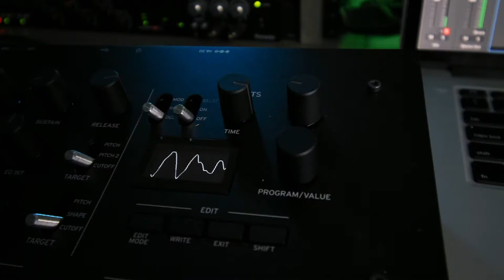How to Make Prog Synth Tones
Synthesizers are some of my favorite tools for songwriting; I love making and using tones with dreamy, ethereal qualities that can only come from a synth. In this video, I walk you through the creation of one of my favorite tones from scratch, detailing my thought process and reasoning for each choice along the way.

How do you like to use synths in your creative process? Let me know in a comment!

⬇️More on me below ⬇️

Hey everybody, my name is Garrett Payne and I am a guitarist, composer, and producer based in Birmingham, AL. I make music for my instrumental project Samadhist as well as make videos on guitar, science, music, philosophy, and their connections.